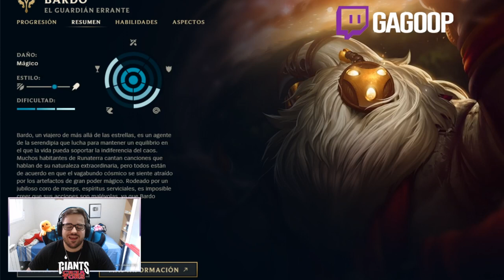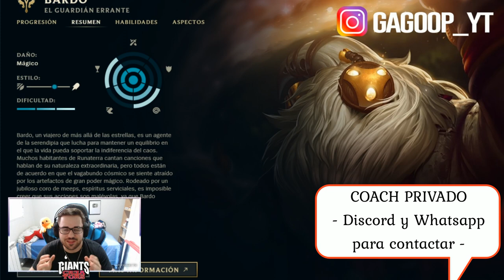GUÍA BARDO S12 SUPPORT | COMO JUGAR CON BARDO - COMBOS | HABILIDADES, RUNAS, OBJETOS COUNTER | 12.5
GagoOP - Cómo jugar con Bardo S12 | Microgame y Macrogame | Bardo 12.5 | Guía Bardo Temporada S12 | Guía Combos Bardo S12 (Mejores Runas, Build, Counters y Consejos) | Tier List Bardo | Trucos y Tips Bardo | Bardo S12 | Bardo Protector | How To Play Bardo S12 | Bardo lol (Bardo League Of Legends) | Bardo S12 Gameplay | Bardo Temporada 12 | Guide Bardo Season 12 en Español | Bardo Temporada 12  (Bardo Season 12). Bardo 2022. Bardo Parche 12.5 (Bardo Patch 12.5). Con sus Runas (Runes), Objetos (Build/Items), Hechizos de Invocador (Summoners) Destello y Prender o Extenuación (Flash and Ignite or Exhaust). Espero que os guste y ya haré algún "Bardo Montaje" (Best Bardo Plays). Bardo TFT | Bardo Teamfight Tactics | Bardo Runaterra (Bardo LoR) | Wild Rift Bardo ;)

00:00 Comienzo
01:16 Habilidades
14:45 Combos
24:14 Max. Habilidades
25:00 Runas (1)
29:16 Runas (2)
32:11 Runas (3)
34:06 Objetos
47:55 Counters

🏆  PARA CONSEGUIR 2.000 RP (SIRVE PARA EUW/LAS/LAN) TIENES QUE :
2. LE DAS A "SEGUIR" Y ACTIVAS LA "CAMPANITA" PARA RECIBIR NOTIFICACIONES.
3. ATENTO A CUANDO HAGA DIRECTO, MÍRALO, Y ACUMULA "GAGO POINTS". CON 10.000 PUEDES CANJEARLOS PARA ENTRAR EN EL SORTEO DE 1.000 RP SOLO CON VER MIS DIRECTOS :D

★ Para ver Bardo Mid S12 | Bardo Top S12 | Bardo Jungla S12 | Bardo Support S12 | Bardo Adc S12 | CLICK AQUÍ ☛